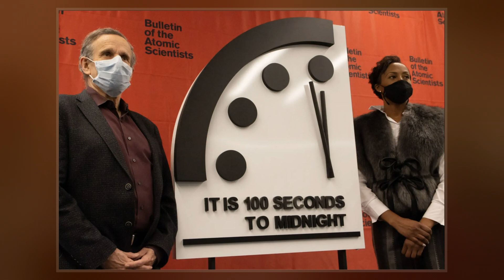Doomsday Clock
The Doomsday Clock is a symbol that represents the likelihood of a man-made global catastrophe. Maintained since 1947 by the members of the Bulletin of the Atomic Scientists, the Clock is a metaphor for threats to humanity from unchecked scientific and technical advances. The Clock represents the hypothetical global catastrophe as "midnight" and the Bulletin's opinion on how close the world is to a global catastrophe as a number of "minutes" or "seconds" to midnight, assessed in January of each year. The main factors influencing the Clock are nuclear risk and global warming. The Bulletin's Science and Security Board also monitors new developments in the life sciences and technology that could inflict irrevocable harm to humanity.